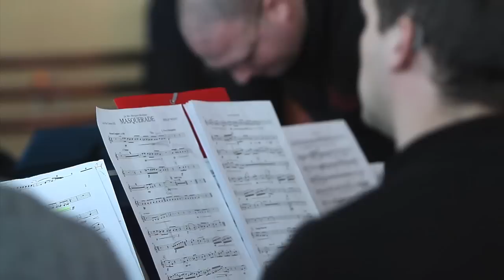DFDS-BrassBandComp2012.mov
DFDS Seaways were delighted to sponsor a unique brass band contest, as 15 brass bands from all over Europe came to Dover to compete. The 'X Factor style' contest, held in Dover on 11 February, saw bands from all sections competing for the sought after prize, performing three pieces in front of a panel of adjudicators.

After a tough competition, the Belgian Band 'Brass Band Heist' led by Bert Van Thienen, claimed first prize - £5,000 plus recording contract. They can be seen here having a little practice session on board the ferry from Dunkirk on their way to the competition. much to the enjoyment of fellow passengers.

Soloist Tetsura Okamura (Regent Brass) won the Solo Award claiming a 3500 prize and a recording contract with a sparkling trombone performance of 'Bluebells of Scotland'.

The £1,000 prize for the highest placed non-Championship band also went to Belgium, as Brass Band Ghent directed by Lieven Dobbelaere came fifth.

The event culminated in an evening concert, featuring the European and British Brass Band Open Champions, The Cory Band as lead performers.

Thank you to everyone who took part in this great event!

For more information about DFDS Seaways, our Dover - Dunkirk and Dover - Calais routes or to find out about the latest sailing times and book tickets,